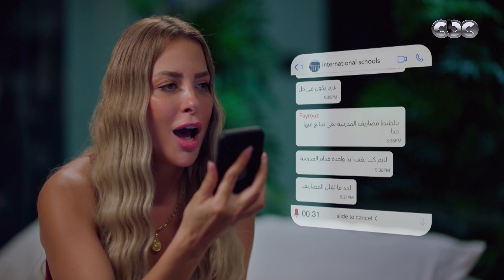طير بينا ياقلبي| الأب مش بيستحمل الهوا على بنته.. شوفوا عمل إيه مع مديرة المدرسة لما غلطت في بنته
مسلسل طير بينا ياقلبي | الأب مش بيستحمل الهوا على بنته.. شوفوا عمل إيه مع مديرة المدرسة لما غلطت في بنته